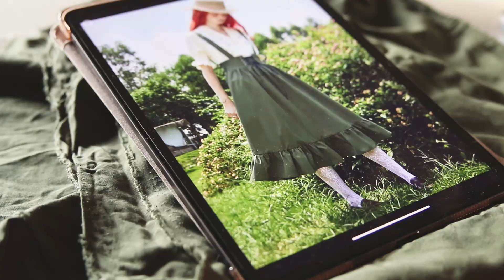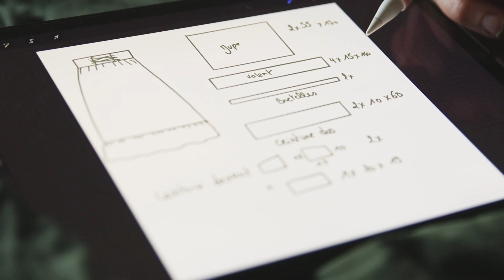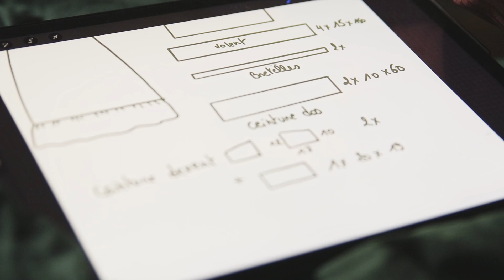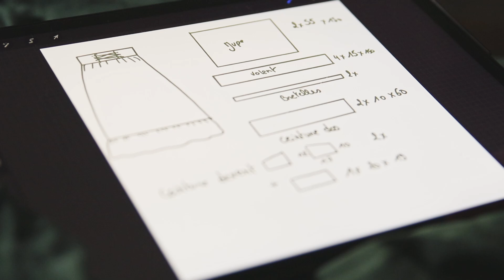SEW WITH ME | J'essaye de reproduire une jupe de Fast Fashion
Bonjour à tous, je suis heureuse d'enfin vous retrouver pour une nouvelle vidéo après une petite pause !
J'espère que vous allez bien ! Aujourd'hui, je vous emmène avec moi pour réaliser une jupe cottagecore à souhait qui m'a été inspirée d'un site de Fast Fashion.
Sachant que ce site est connu pour voler le travail de petit créateur, je me suis dit que je pouvais à mon tour m'inspirer d'une de leur "création".

J'espère que ça vous plaira ! N'hésitez pas à me dire si il y a d'autres tenues que vous aimeriez qu'on reproduise !

Je vous remercie de votre soutien. Votre présence ici m'est déjà d'un énorme soutient... Mais si vous voulez me soutenir encore plus dans mon travail...

💌Partagez cette vidéo avec un ami qui pourrait l'aimer

Si vous voulez soutenir ma chaîne et me donner la possibilité de vous créer plus de contenu chaque semaine. Je travaillerais également sur l'ajout de contenu exclusif pour les membres dans un futur proche. Merci à ceux qui me soutiendront

📷 MATÉRIEL VIDÉO  :
Canon 80D
Canon 550D
Objectif 50 mm 1.8
Objectif 100 mm 2.8
Trépied Manfrotto
Micro cravate
Micro voix off

À bientôt ! 😘